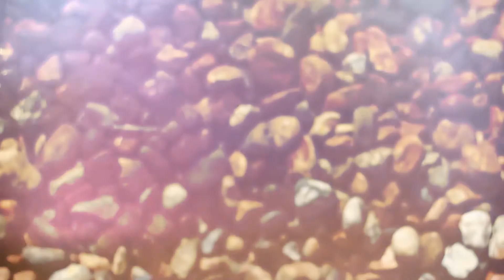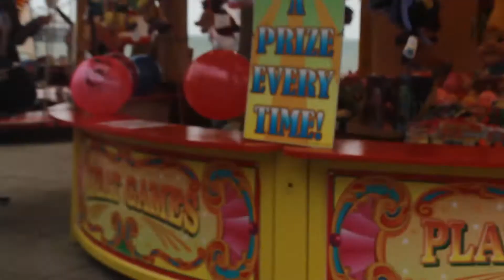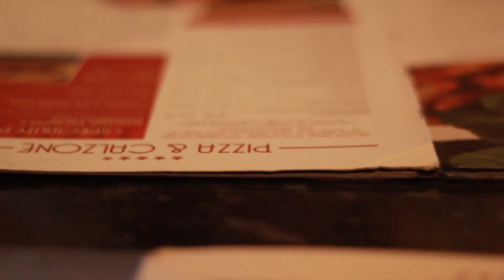Brighton Vlog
☆ ITEMS MENTIONED ☆
Too lazy to fill this out. Eh.

  ♡ THANKS FOR WATCHINGツ